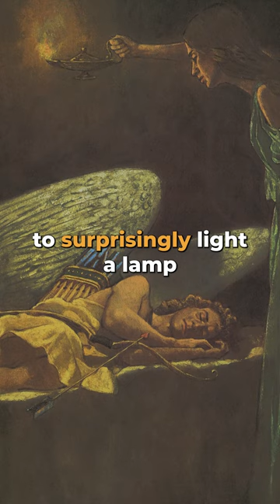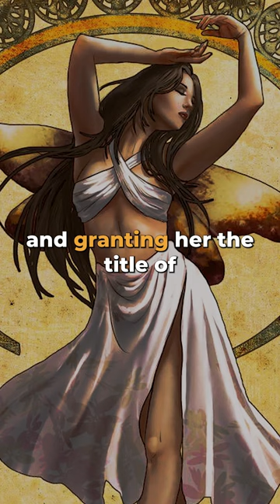Eros and Psyche - A Love Story For The Ages.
Dive into the enchanting world of Greek mythology as we unravel the timeless tale of Eros and Psyche, a love story for the ages. This video will take you on a journey through the trials, tribulations, and triumphs of their passionate romance, revealing the true meaning of love and devotion.

Join us as we explore the fascinating narrative of Eros, the Greek god of love, and Psyche, the beautiful mortal princess.